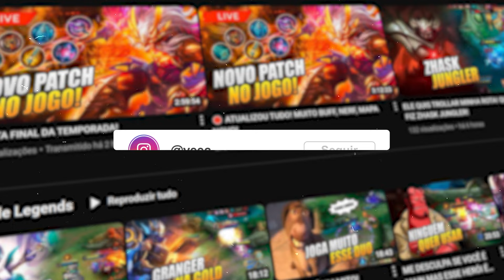ESSE YOUTUBER ME AFUNDOU! ATÉ BLOQUEEI ELE! KKKKK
Herói: pHARSA
Classe: Maga
Lane: Mid Lane